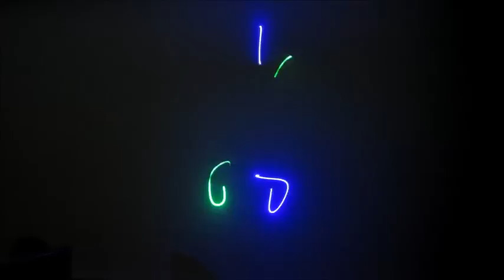Lightmaxx Club 200 GBC